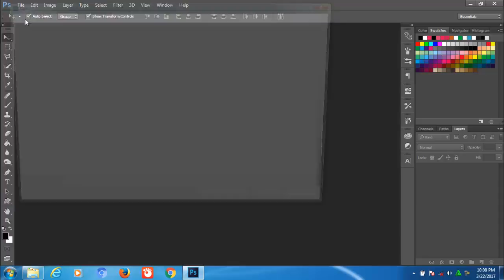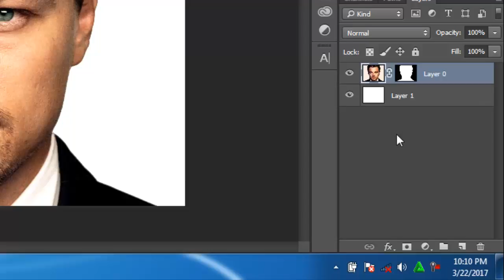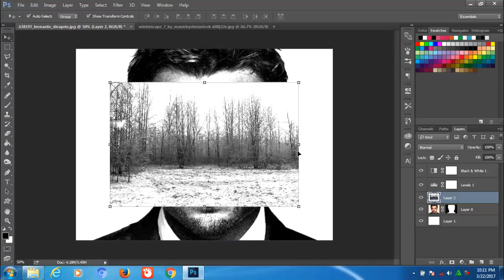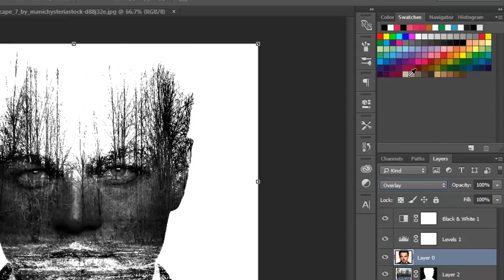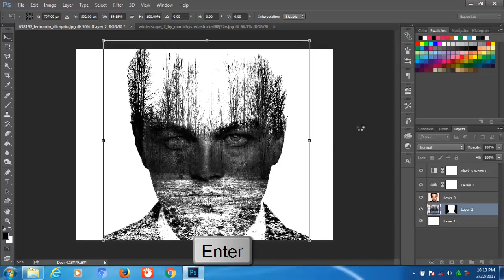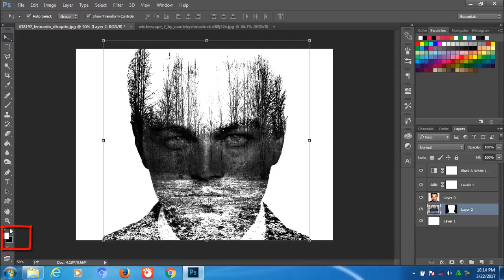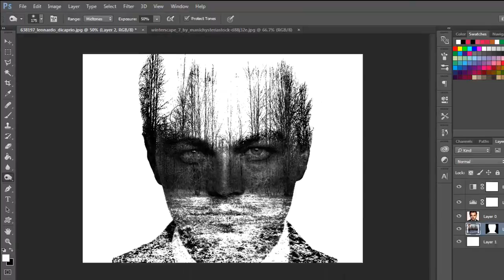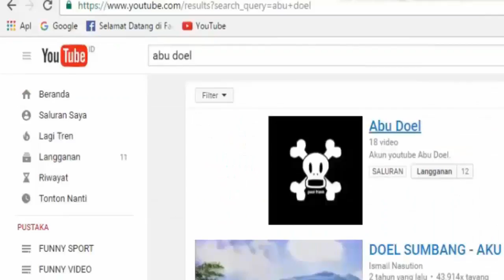TUTORIAL PHOTOSHOP CC DOUBLE EXPOSURE | LEONARDO DICAPRIO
Tutorialnya cukup mudah gampang dan sederhana, ikuti petunjuk tutorialnya saya yakin semua orang bisa membuatnya
khusus untuk pemula, selamat mencoba dan salam jomblo!